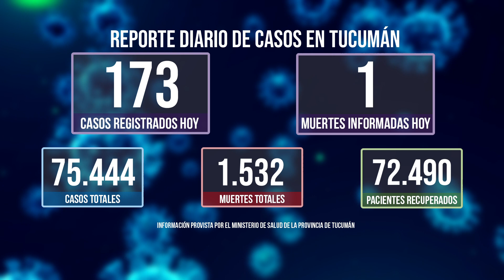Casos Coronavirus en Tucumán 25-02-2021